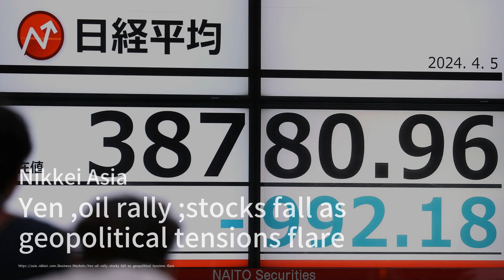Yen, oil rally; stocks fall as geopolitical tensions flare；New mass graves in Rwanda reveal cracks i